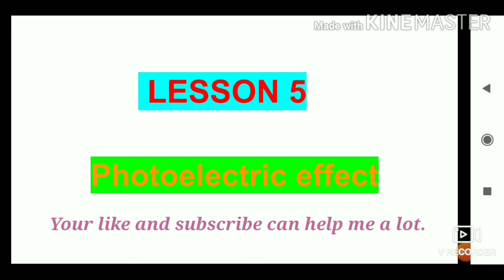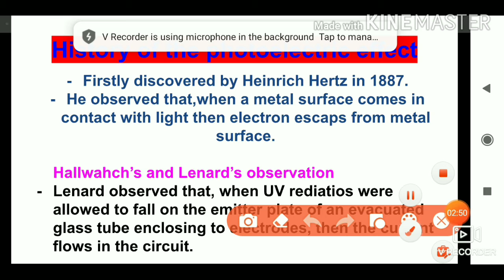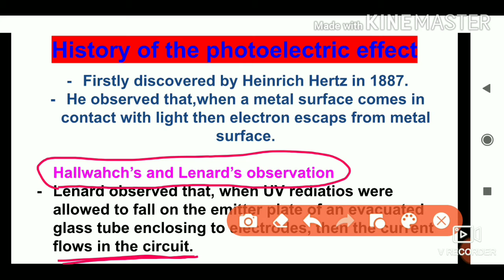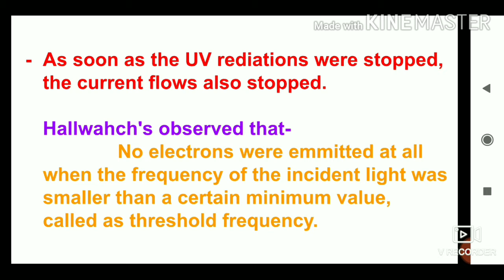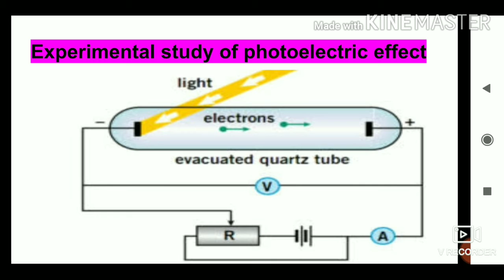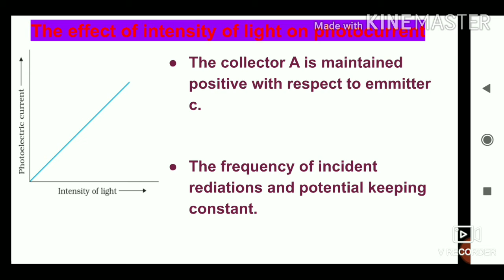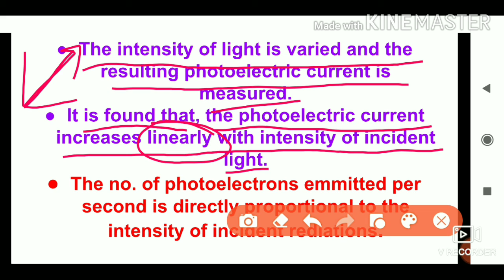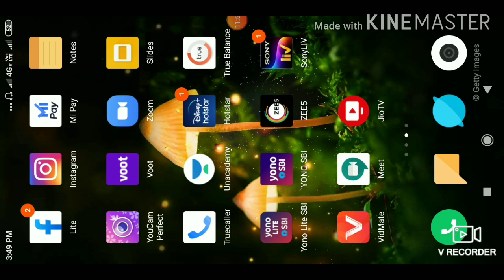Photoelectric effect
Photoelectric effect, photoeletron, photoelectric current, intensity and threshold frequency.